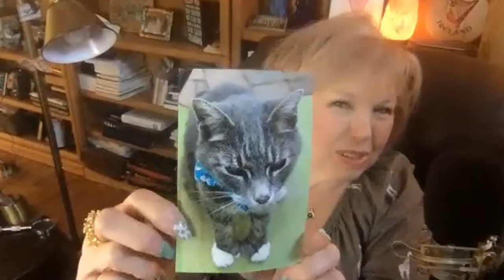Animal Insights with Lynn Schuster - Episode 23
Join Arlene and guest speaker Lynn Schuster on Beacons of Balance as they delve into the fascinating world of animal communication. In this episode, discover how Lynn's journey as a telepathic animal communicator began and the profound connections she's formed with pets of all kinds. From dogs and cats to llamas and birds, learn how animals convey their thoughts, emotions, and even predictions about world events. Gain valuable insights into the role of pets in our lives, their ability to mirror human emotions, and the signs they send from beyond the physical realm.

Key Points:

* Lynn shares her journey into telepathic animal communication, from discovering her gift to becoming a professional communicator.
* Explore the diverse range of animals Lynn has communicated with, including dogs, cats, horses, llamas, pigs, birds, and more.
* Discover how animals perceive and react to major world events like the COVID-19 pandemic, reflecting shifts in energy and balance.
* Learn about Lynn's unique communication process, which involves deep breathing, visualization, and tuning into the right brain for intuitive insights.
* Gain insights into how animals mirror human emotions and behaviors, and their role in helping us raise our vibrational frequency.
* Hear fascinating stories of animals sending signs from the spirit world, offering comfort and reassurance to grieving pet owners.

Don't miss this episode! It's packed with insights, heartwarming stories, and practical tools to strengthen your bond with your furry friend.

Welcome to Beacons of Balance ✨

Spend some time with Arlene and Linda, as they guide you on a journey to embrace your light, find balance, and cultivate your best self. From personal experiences to casual conversations about life, spirituality, and holistic well-being, each episode offers wisdom and insights to enhance your own journey. Whether you're seeking advice or simply a friendly chat, our podcast is here to inspire and support you. From our hearts to yours, we are glad you stopped by!